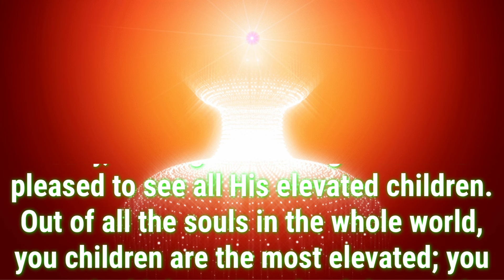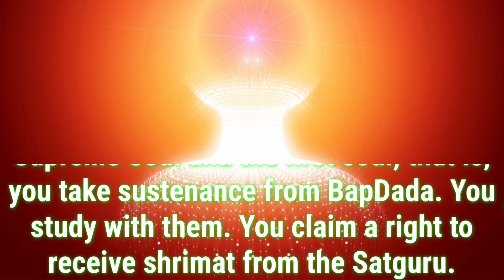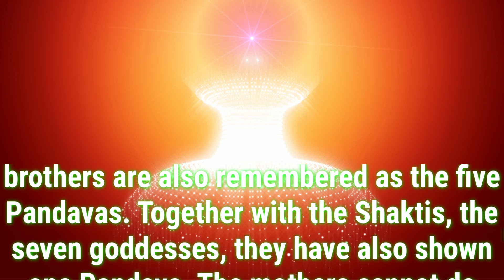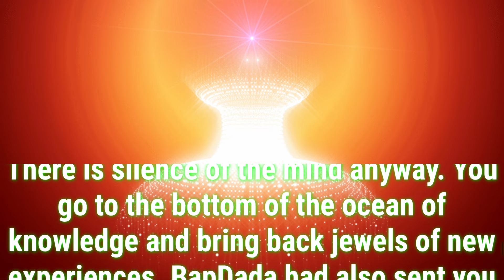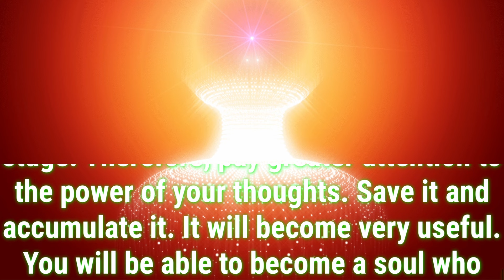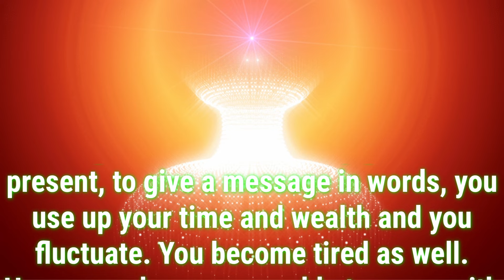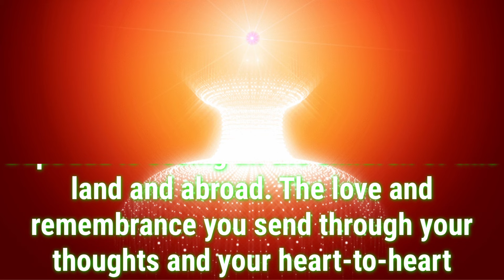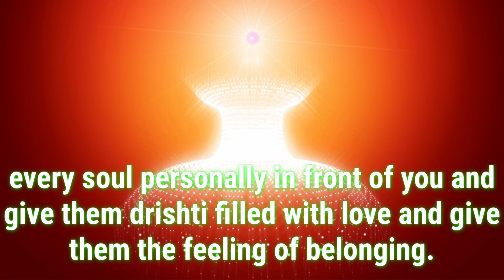Daily Murli English 19 May 2024|murli in English|English murli today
There are two types of murli:

1. Sakar Murlis refer to the original orations BKs believe to be the Supreme Soul speaking through Brahma Baba.
2. Avyakt Murlis are spoken by BapDada.